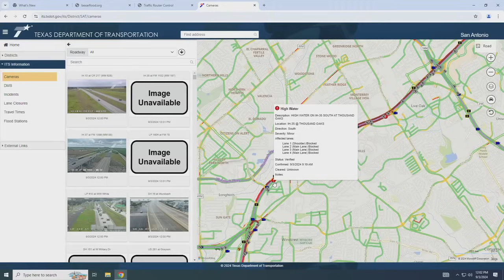High water rescues all over town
The rain hit San Antonio hard this morning, which led to several water rescues and lots of flooding.